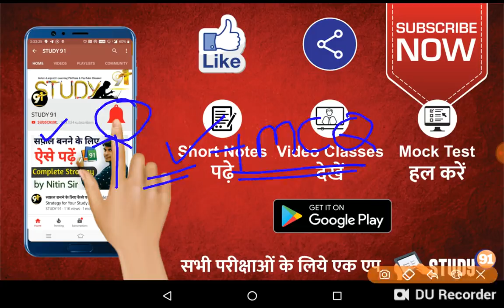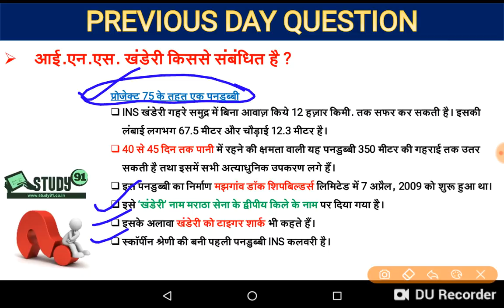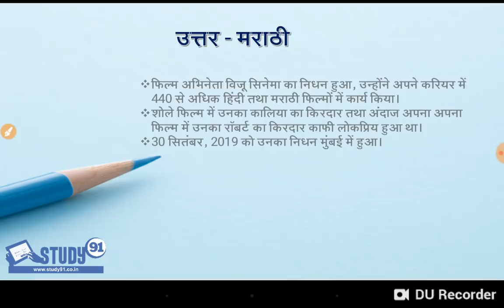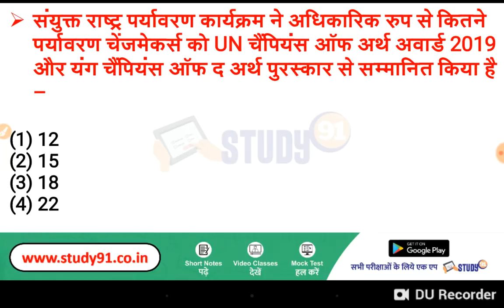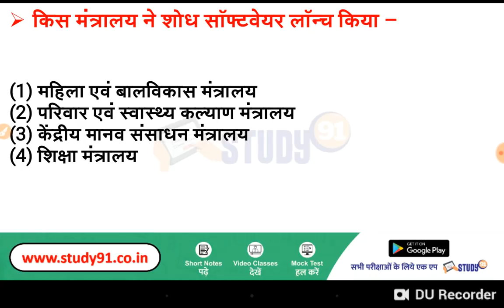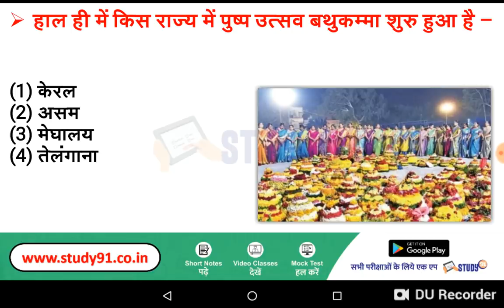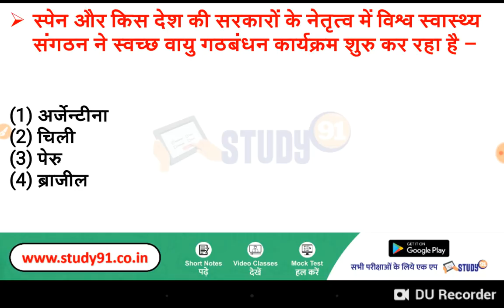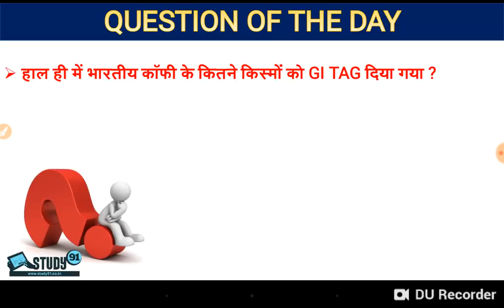3 OCTOBER CURRENT AFFAIRS 2019 FOR NEXT EXAM | 3 OCTOBER CURRENT AFFAIRS FOR COMPETITIVE EXAMS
3 OCTOBER CURRENT AFFAIRS 2019 FOR NEXT EXAM,3 OCTOBER CURRENT AFFAIRS FOR  COMPETITIVE EXAMS
3 OCTOBER2019 current affairs | 3 OCTOBER Current Affairs for Next Exam Gk | 3 OCTOBERr current affairs by study  91| 3 अक्टूबर करेंट अफेयर | आज की करेंट अफेयर | aaj ki current affairs | Daily Current Affairs in Hindi for RRB JE SSC MTS & RAILWAY NTPC 2019

next video :  4  October current affairs

     ⛔ MODERN HISTORY MOCK TEST BY NITIN SIR –.

    ⛔. MEDIEVAL HISTORY MOCK TEST BY NITIN SIR –

   ⛔. ANCIENT HISTORY MOCK TEST BY NITIN SIR –

   ⛔. HINDI MOCK TEST BY NITIN SIR –

   ⛔. POLITY MOCK TEST BY NITIN SIR –

  ⛔. BIOLOGY SCIENCE MOCK TEST BY NITIN SIR –

     ⛔. ECONOMICS MOCK TEST BY NITIN SIR –

    ⛔. PHYSICS MOCK TEST BY NITIN SIR –

⛔10. ENVIRONMENT CLASS BY NITIN SIR –

   ⛔. ENVIRONMENT MOCK TEST NITIN SIR –

      ⛔. UP SPECIAL MOCK TEST BY NITIN SIR –

We also include Static Gk to build your IQ. These Current Affairs are important for your next exam like SSC GD, RPF, VDO, UP POLICE SI, UPSC, SSC CGL, CHSL, CDS, CPO, Railways, Bank etc. So " STUDY91 " bring daily current affairs for students preparing for exams like UPSC, SSC CGL, CHSL, CPO, Railway, Bank. This video